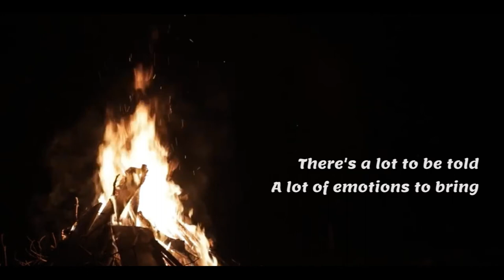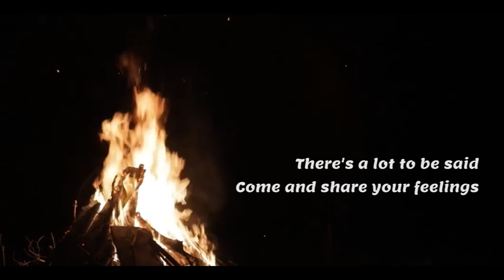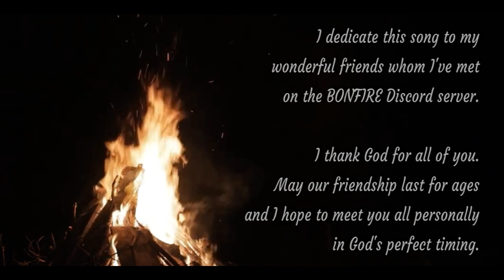THE BONFIRE SONG (Lyrics Video) | Yuri Soriano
Uriel Emmanuel Soriano

Free 4kHD Videos  No Copyright

Dedicated to my friends at the Bonfire Discord server.
This is for all of you!